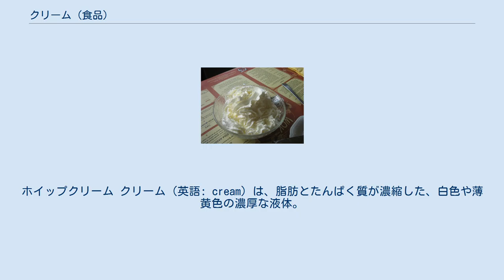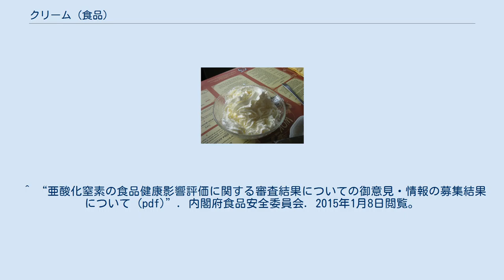クリーム (食品)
ホイップクリーム クリーム（英語: cream）は、脂肪とたんぱく質が濃縮した、白色や薄黄色の濃厚な液体。
原則として牛乳成分に由来する商品である。
乳等省令は「生乳、牛乳または特別牛乳から乳脂肪分以外の成分を除去し、乳脂肪分を18.0%以上にしたもの」と定めている。
 生乳や牛乳を分離して取り出した「乳脂肪のみ」を原料とした、「種類別：クリーム」と表示される省令上のクリームを一般に「生クリーム」として扱う。
商品名で「純生」などと表記するものもある。
用途目的で脂肪分により18 - 30%の「ライトクリーム」は「コーヒー用」、30 - 48%の「ヘビークリーム」は「ホイップ用」に分類される。
イギリスは脂肪分により、18%のシングルクリーム（またはクリーム）、48%のダブルクリーム、55%のクロテッドクリームなどに分けている。
 乳脂肪に添加物や植物性油脂などが加えられたものは「名称：乳又は乳製品を主要原料とする食品」となり、以下のようなものがある。
 これらホイップ用生クリーム代替製品はホイップクリームと呼ばれ、ホイップ用、フレッシュなどの表記で販売されている。
日本では植物油脂を利用した代替品が広く用いられ、アメリカでも「クールウィップ」をクラフトフーヅが販売しており、泡立ての必要がなくホイップ状態が長期間持続する簡便性から広く普及している。
製品中の乳脂肪分は風味を濃厚に、植物性油脂は口溶けを軽快にさせる。
 クリームを泡立てたものをホイップクリームと呼び、泡だて器やハンドミキサーなどを用いて作る。
シャンティークリーム、クレームシャンティイなどとも称される。
乳脂肪はバターに見られるように低温で固体だが30℃前後で溶解が始まり、融点以上になると流動性が高まり形成された泡が崩れ易くなるため、冷却しながら泡立てる。
撹拌し過ぎるとバターと乳清に分離する。
 工業的には亜酸化窒素や二酸化炭素を添加して製造する。
 精製していない乳を加熱殺菌した後、放置、冷却してクリームを上層に分離させる。
工業的には遠心分離機を用いて製造される。
牛乳からはそれほど取れないが、牛乳よりも乳脂肪分の多い水牛乳からは多く取れる。
水牛乳のクリームはナイフで切れるほど濃厚で、トルコ語でカイマク（kaymak）と呼ばれる。
中東はデザートに添えるクリームには水牛乳のクリームが好まれる。
 なおいずれの場合も乳脂肪分の高いクリームをそのまま加えると脂肪分が分離することがあるので、乳脂肪分の少ないものを使うのが好ましい。
 ^ よくあるご質問: ホイップクリームについて。
生クリームとの違いは？ | 株式会社モンテール。
 ^ “亜酸化窒素の食品健康影響評価に関する審査結果についての御意見・情報の募集結果について (pdf)”. 内閣府食品安全委員会. 2015年1月8日閲覧。
 ^ 文部科学省　「日本食品標準成分表2015年版（七訂）」 ^ 厚生労働省　「日本人の食事摂取基準（2015年版）」 ^ USDA National Nutrient Database